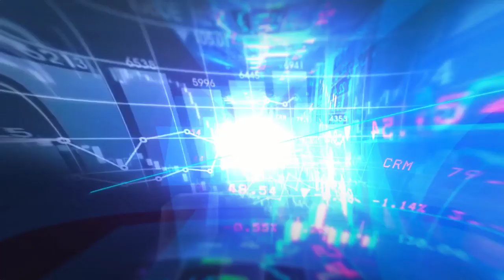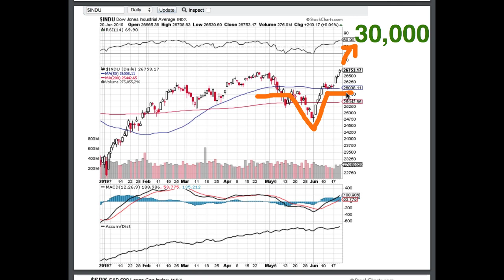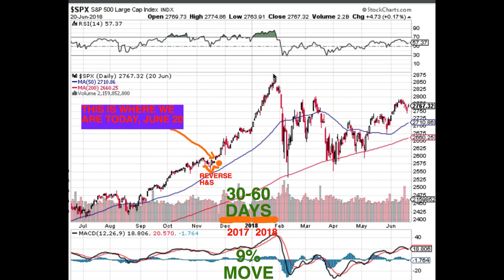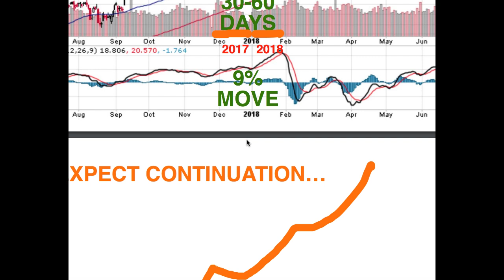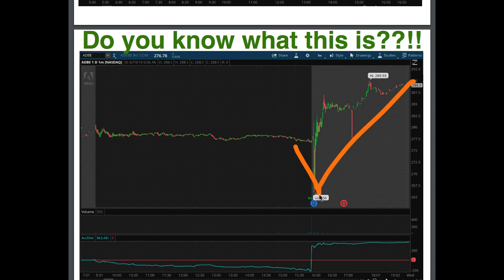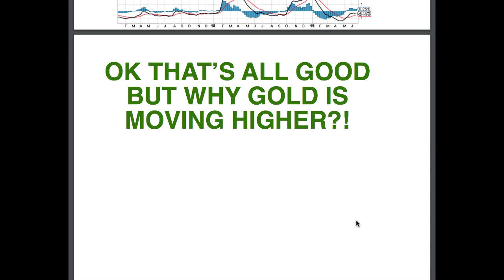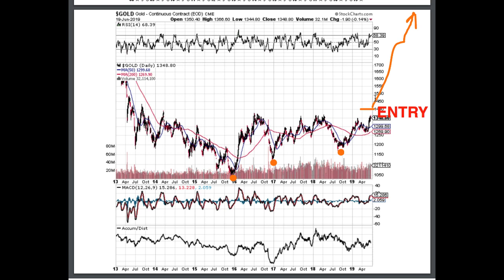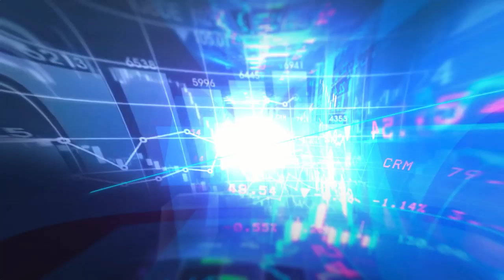DOW 50,000! Market Direction Next Week, Market Direction Next Month, Swing Trading Options